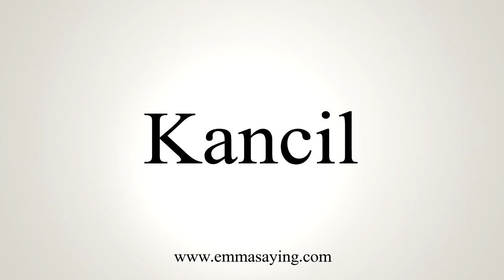How To Say Kancil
Pronunciation of Kancil: Learn how to pronounce the word Kancil.